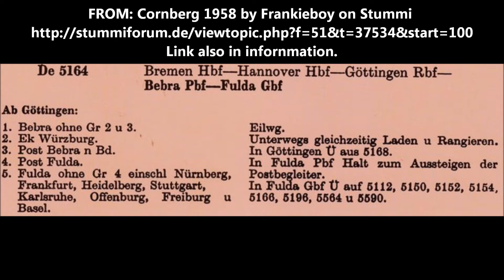Deutsche Bundesbahn 1958, Postzug De 5165 Bremen Hbf-Hannover Hbf-Gott.n Rbf- Bebra Postbf-Ful Gbf .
Postzug A fast good express and post train, inspired by Frankieboy on Stummi.